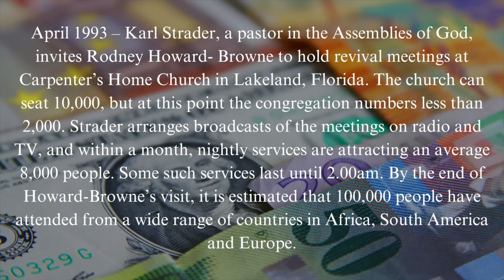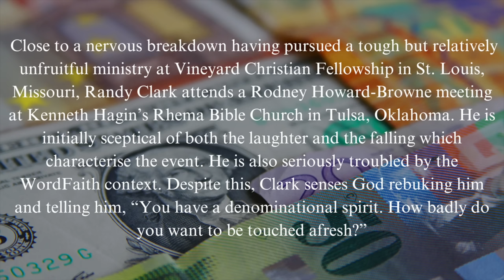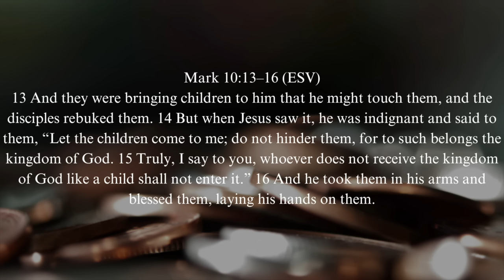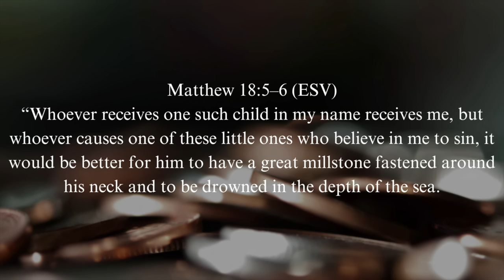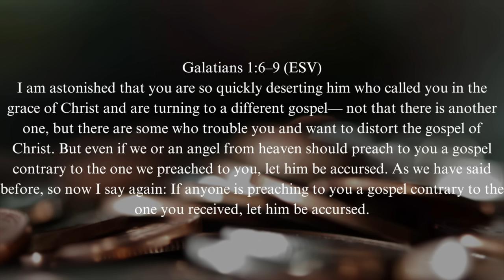Rodney Howard Browne Exposes Children to the Demonic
Rodney Howard Browne and his disciples are teaching children rank heresy. In this episode, we show Browne "fire baptizing" young people and teaching children to "sow a seed" in order to be blessed by God,.